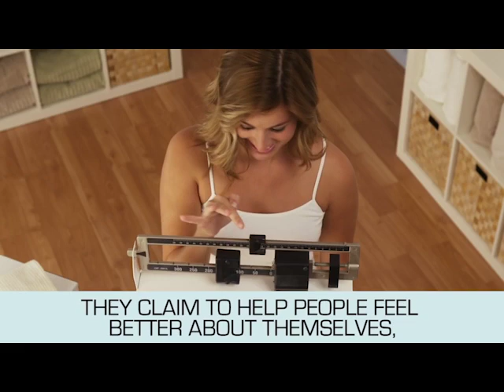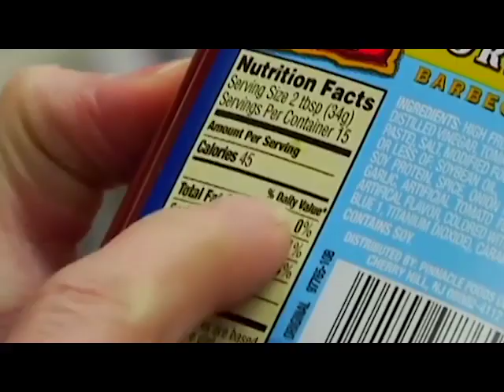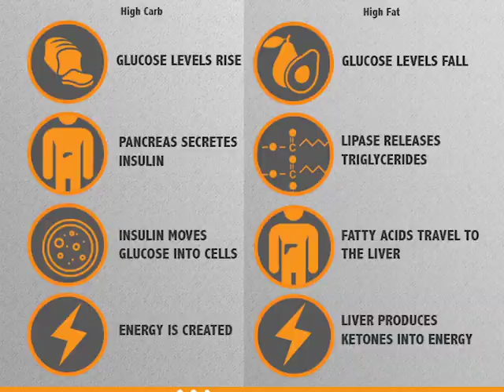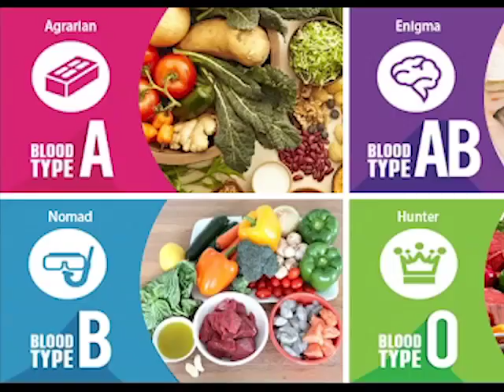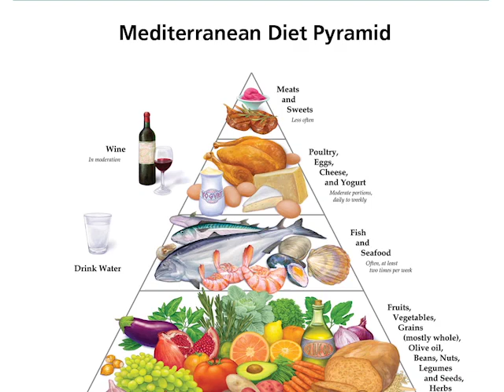Healthy Living: Unhealthy Fad Diets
Did you know that every year the U.S. News and World Report and health and nutrition experts rank all the trending diets based on how healthy or unhealthy they are? While not all diet trends gain popularity here in Belize, there are a few of the low ranking – which means unhealthy diets – that do. Tonight in Healthy Living, we speak with a local nutritionist for her advice on Belize’s popular diets that work and don’t work.